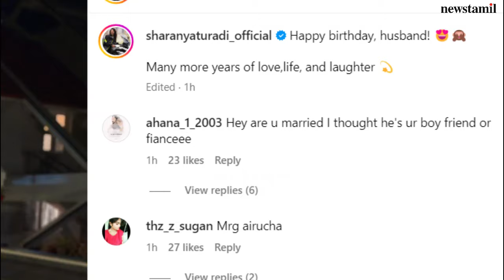Saranya Turadii Weds Rahul Sudershan | பாண்டியன் ஸ்டோர்ஸ் தங்கமயில் திருமணம் | News Tamil Glitz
Saranya Turadi Weds Rahul Sudershan |  பாண்டியன் ஸ்டோர்ஸ் தங்கமயில் திருமணம் | News Tamil Glitz